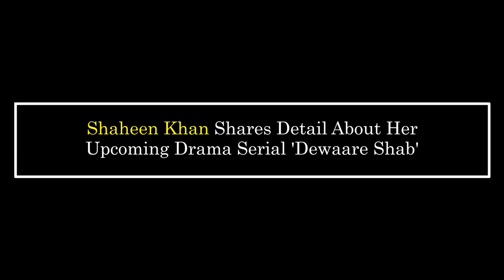Shaheen Khan Shares Detail About Her Upcoming Drama Serial 'Dewaare Shab'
Join us